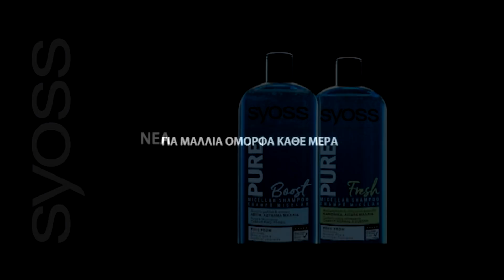Γυναίκα Χωρίς Όνομα | Τρίτη 07/05 | 18:40